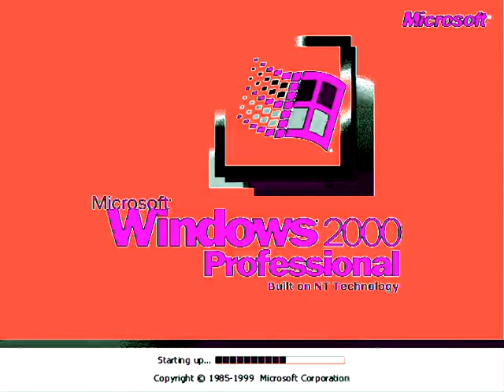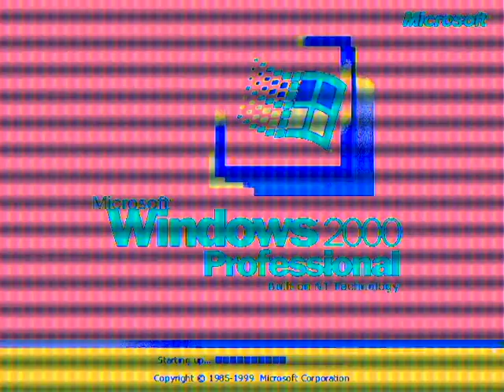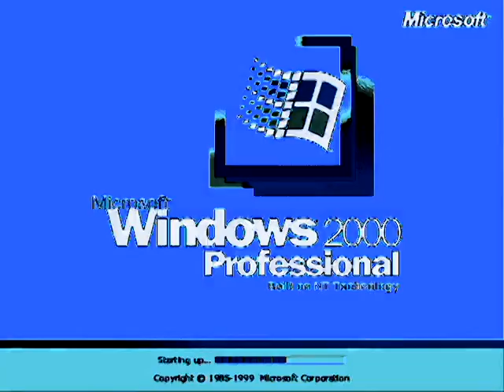Windows 2000 Professional V&A Effects 5 (My Fifth Preview)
Made today on ‎‎‎‎‎Friday, ‎October ‎18, ‎2019, ‏‎6:41:22 pm to ‏‎7:24:42 pm

Video's Default Thumbnail:    Phased 5.0

LOUDNESS ALERT TO LOWER YOUR VOLUME AT:
(0:10 - 0:16) G-Major 20 (G-Major 15 + G-Major 5 Version)
(3:14 - 3:19) Cranky (Cranky  X)

Here is a compilation of Microsoft 2000 Professional effects in my fifth preview.

A list of Sony Vegas Pro effects with links to tutorial video:

1. Neutral